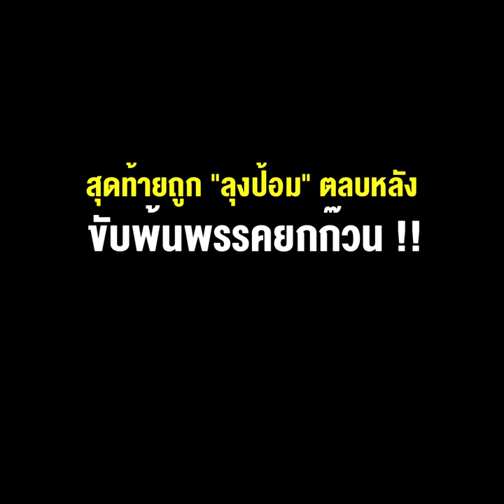“ธรรมนัส” ไฮแจ็ก !! ขู่ยกทีม21 ส.ส.ไขก๊อก บีบ “ลุงตู่” ยุบสภา หรือไม่ก็ต้องส่งเก้าอี้รัฐมนตรีมา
20/01/2022 “ธรรมนัส” ไฮแจ็ก !! ขู่ยกทีม21 ส.ส.ไขก๊อก บีบ “ลุงตู่” ยุบสภา หรือไม่ก็ต้องส่งเก้าอี้รัฐมนตรีมาสุดท้ายถูก “ลุงป้อม” ตลบหลังขับพ้นพรรคยกก๊วน !!
**“ธรรมนัส”ไฮแจ็ก!! ขู่ยกทีม21 ส.ส.ไขก๊อก บีบ“ลุงตู่”ยุบสภา หรือไม่ก็ต้องส่งเก้าอี้รัฐมนตรีมาสุดท้ายถูก “ลุงป้อม”ตลบหลังขับพ้นพรรคยกก๊วน